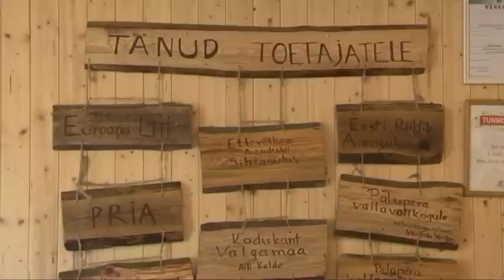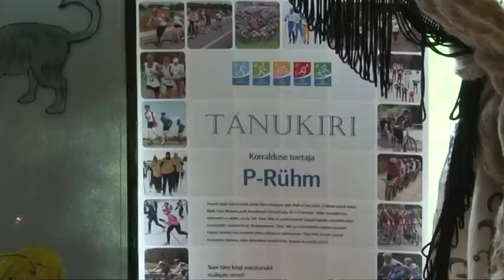Valgamaa Aasta küla 2011 Palupera külade piirkond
Palupera külade piirkond - Liikumine Kodukant Aasta Küla 2011 nominent